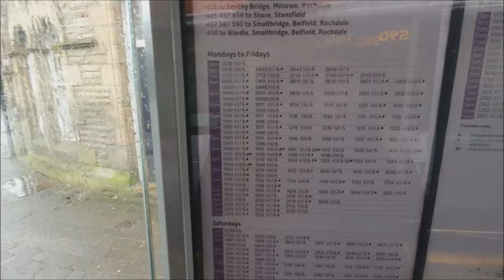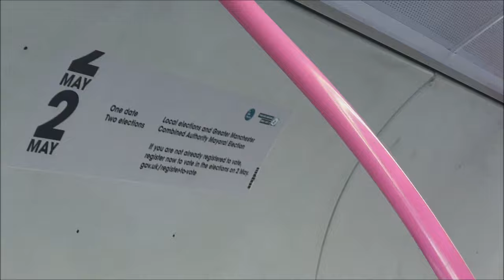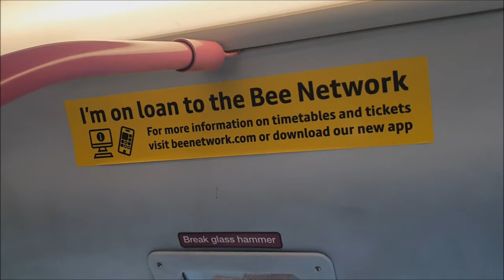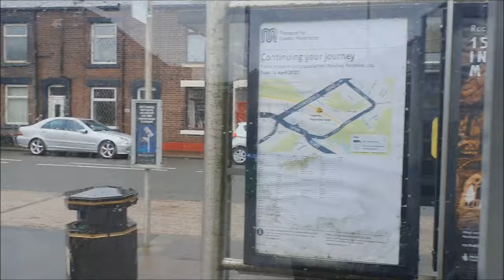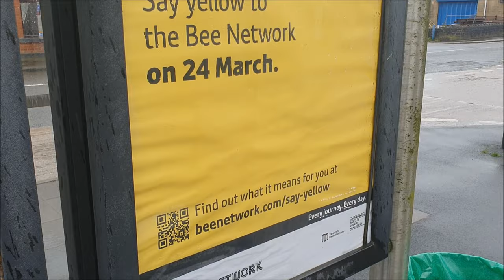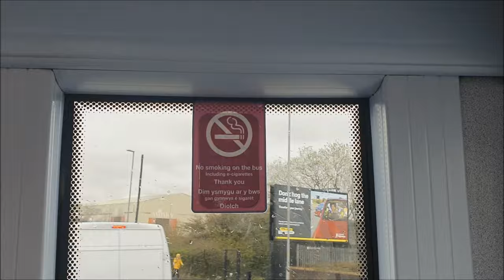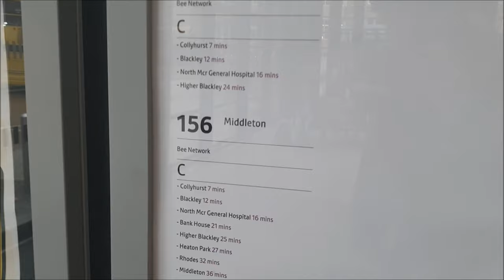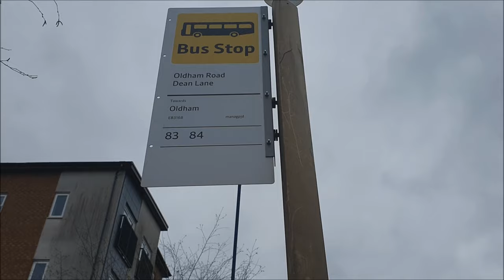NEW 'Bee Network' Tranche 2 Franchised Buses In Manchester | FULL Operation Overview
Welcome to my main video around the launch of tranche 2 of the 'Bee Network' franchised buses in Manchester. In this video we sample at least 1 bus operated by each of the new bus depots, sampling their new buses and ways of operation in this FULL operation overview.